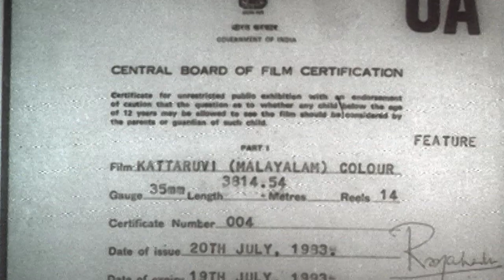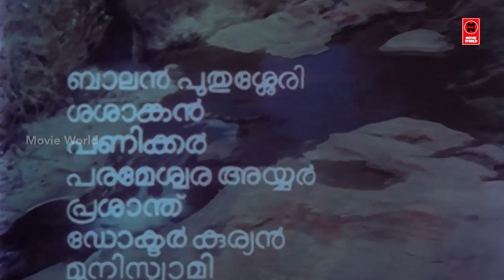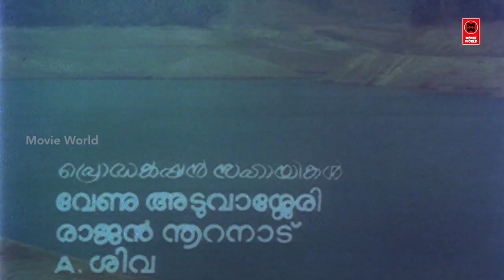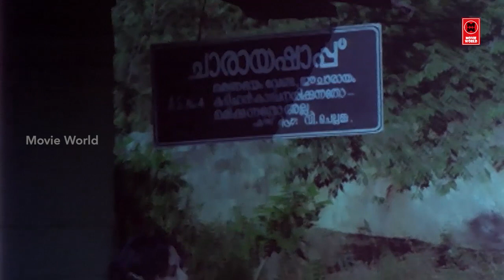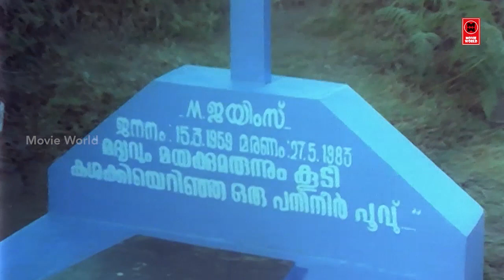ഈ തത്തമ്മ ചുണ്ടു കൊണ്ടൊരു ചക്കരമുത്തം തരുമോ | MalayalamScenes | Malayalam Full Movies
Follow Our Whatsapp Channel ഈ തത്തമ്മ ചുണ്ടു കൊണ്ടൊരു ചക്കരമുത്തം തരുമോ